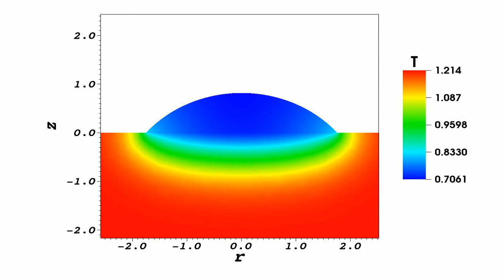Droplet impingment and spreading on a hot solid substrate